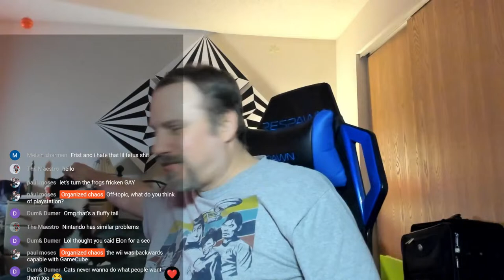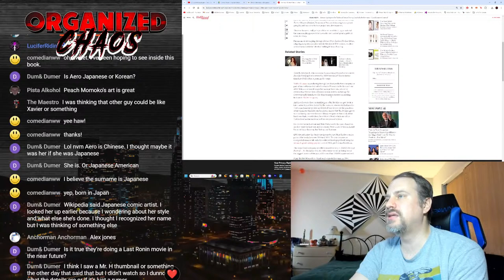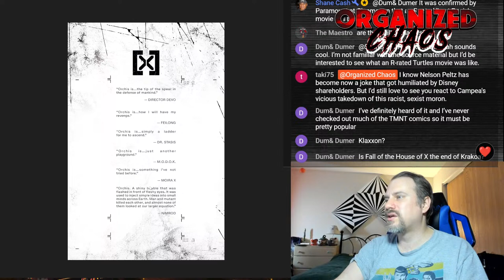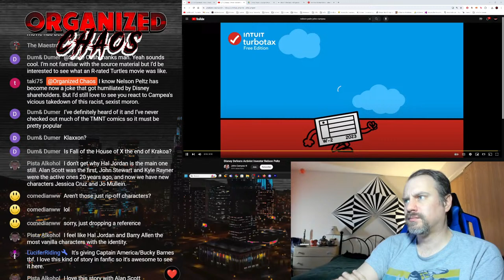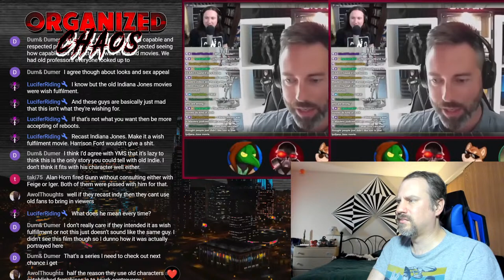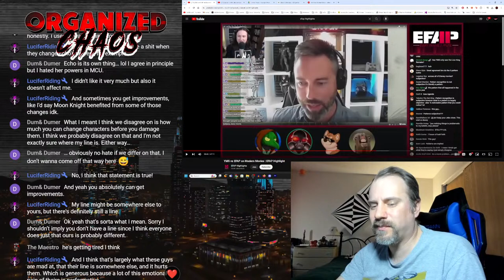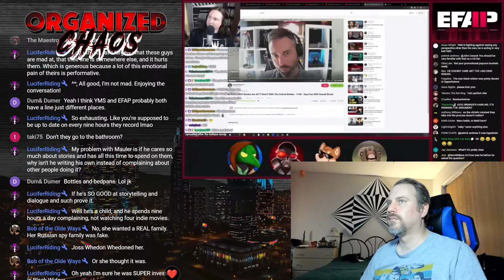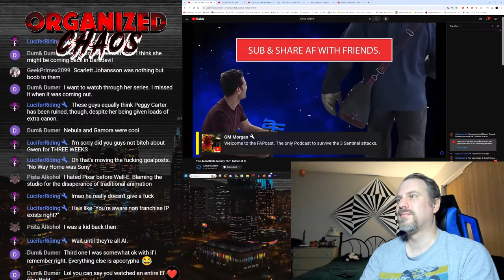They're Turning the Green Lanterns GAY! - Organized Chaos Livestream!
Going to covering some comic books, this week we'll dive into:

- Ultimate X-Men No. 2
- Teenage Mutant Ninja Turtles: The Last Ronin No. 1
- Marvel book by vote (Fall of the House of X #3)
- DC book by vote (Alan Scott: Green Lantern #1)

Probably debunk some chuds. Maybe EFAP, maybe Critical Drinker. Maybe Nerdrotic will decide to talk...

Please send your superchatted requests!